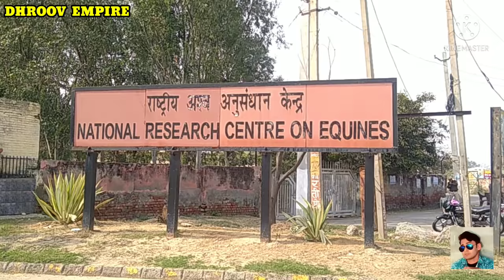HISAR CITY हिसार शहर Hisar Haryana Hisar Jila Hisar Hisar Ki Video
इस वीडियो में आप देखेंगे हरियाणा राज्य के हिसार शहर का वर्णन